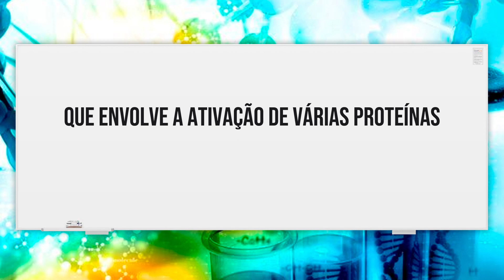O QUE É APOPTOSE? Aprenda em 1 minuto! Não Erre Nunca na PROVA! Biologia com Patrick Gomes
Apoptose é uma forma de morte celular programada, ou "suicídio celular". É diferente de necrose, na qual as células morrem por causa de uma lesão. A apoptose é um processo ordenado, no qual o conteúdo da célula é compactado em pequenos pacotes de membrana para a "coleta de lixo" pelas células do sistema imunológico. A apoptose remove as células durante o desenvolvimento, elimina as células potencialmente cancerosas e infectadas por vírus, e mantém o equilíbrio no corpo.